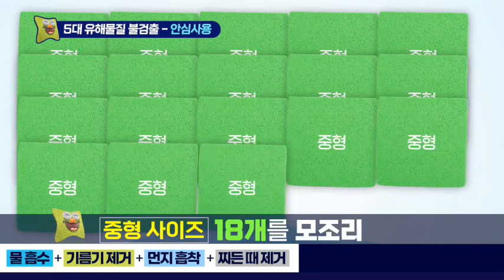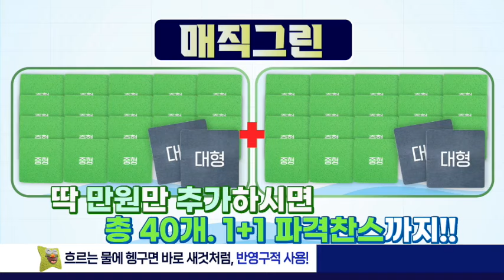기적의 청소왕 매직그린🧼🧽어디든 스~윽 닦으면 끝❗ 이물질 완벽 제거✨ 싱크대! 가스레인지! 식탁! 욕실! 등등 어디든 스윽~하면 청소 완료!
아래 태그를 클릭하시면 기적의 청소왕 매직그린을 최저가로 구매하실 수 있습니다.

🧼기적의 청소왕 매직그린🧽
사용 시 물에만 가볍게 적신 후 물기나 오염이 있는 곳을 닦으면 끝!
사용 후에는 즉시 흐르는 물에 가볍게 세탁해주세요~
탄력 있는 스펀 소재로 우수한 내구성 및 사용감을 자랑합니다
일반 행주보다 빨리 마르는 재질로 악취 걱정 NO! NO!